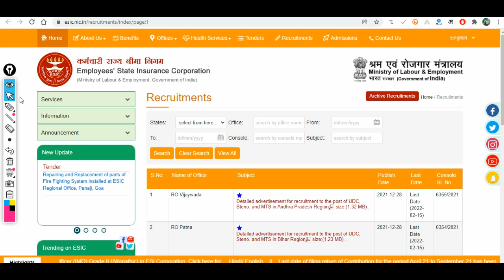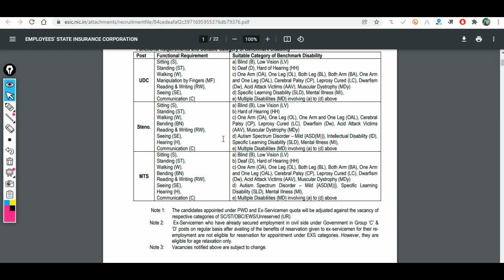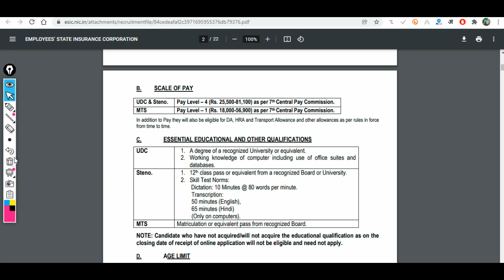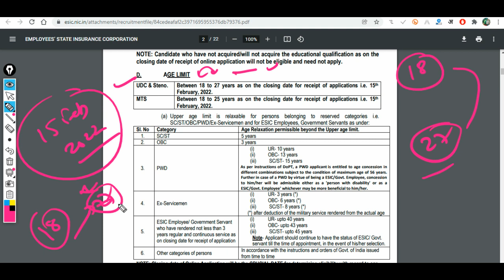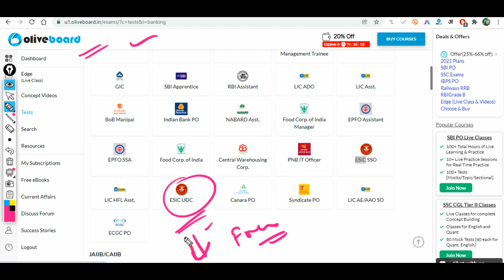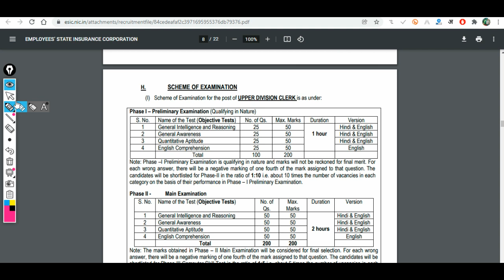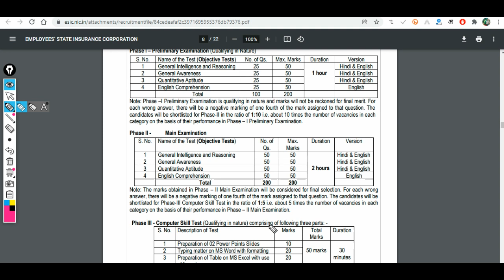Good News for 2022 EXAM Aspirants - 1st NOTIFICATION OUT | ESIC UDC , STENO and MTS - 3847 POST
Get e subscription of Current Affairs 2021-22 PDF Course

Provided by Oliveboard

Course included -

- 12 Month Current Affairs Available
- 12 Month banking Awareness MCQ
1 Year Current Affairs PDF e- Subscription 2021 & 2022

Common Queries -

Follow Current Affairs Funda YT Channel if you are preparing for SBI PO 2021, IBPS PO 2021 or esic udc recruitment 2022,esic udc salary,esic udc notification 2022,esic udc exam pattern,
esic udc 2021,esic udc vacancy 2022,esic udc recruitment 2022,esic udc recruitment 2022 latest news,esic udc age limit,esic udc and sso,esic udc cut off,
esic udc exam,esic udc eligibility,esic udc exam date,
esic udc exam pattern 2022,esic udc growth